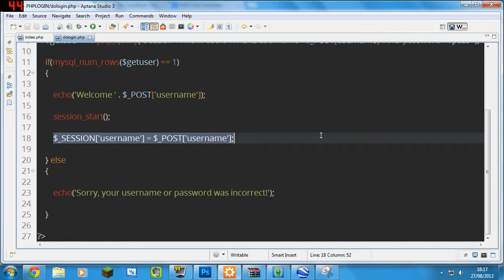Simple PHP Login Form From Database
A Very simple login form built in PHP running with a MySQL database to store the usernames and passwords in MD5